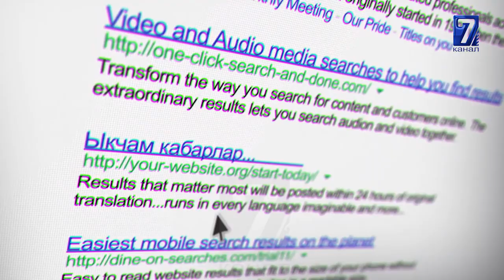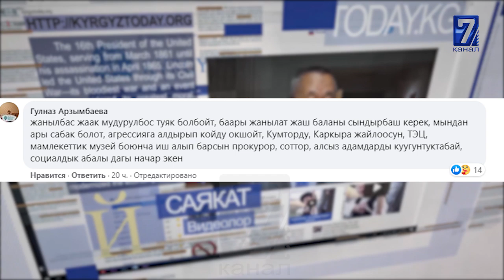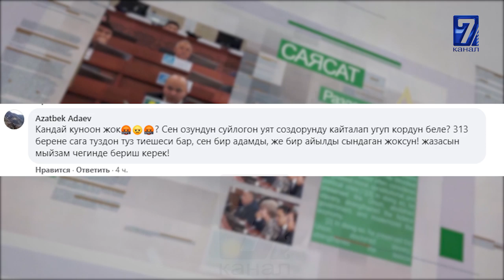САМАРА КАРИМОВА ДЕПУТАТ БОЛУУГА ТАТЫКТУУБУ\\АЖИЕВДИ СИЗОДО САБАП ЖАТЫШАТ\\САЙТКА САЯКАТ